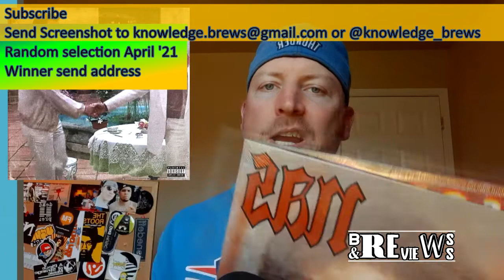Benny the Butcher The Plugs I Met 2 REVIEW 🔥 The Plugs I Met 2 REACTION prod. by Harry Fraud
Benny the Butcher The Plugs I Met 2 Review. Benny the Butcher - The Plugs I Met 2 Reaction.
Griselda rapper Benny the Butcher returns with his follow-up album to last year’s Burden of Proof and the sequel to what is widely considered his best project to date The Plugs I Met. The Plugs I Met 2 is entirely produced by atmospheric and spacey beat extraordinaire Harry Fraud. When you hear his producer tag La Musica de Harry Fraud you know it’s going to be heat. This album features guest appearances from Chinx, 2 Chainz, Fat Joe, French Montana, Jim Jones, and Rick Hyde.
The introspective hip-hop beats allow Benny to get deep with the lyrics while still sticking to the coke raps and subject matter that made him famous.
Knowledge reviews each track while sippin on Stone Delicious IPA a 7.7% from Escondido, CA.
Jeremie Damon Pennick known professionally as Benny the Butcher (sometimes stylized as B.E.N.N.Y. the Butcher, or simply Benny), is an American rapper from Buffalo, New York. He is part of the hip hop group Griselda with frequent collaborators and first-cousins Westside Gunn and Conway The Machine. He is also a part of the collective Black Soprano Family.
On November 14, 2020, Pennick was shot in the leg in Houston, Texas during an attempted robbery. He was formally discharged the next morning and is expected to fully recover.
Benny the Butcher self-released his mixtapes in the late 2000s as B.E.N.N.Y., including The Mayor's Back and Chains Bond.[1] In 2014, Westside Gunn founded Griselda Records, through which Benny, Conway and Westside Gunn would self-release their own projects.
On March 3, 2017, Griselda (as a collective), as well as Pennick's cousins Westside Gunn and Conway the Machine, signed a deal with Eminem's Shady Records.
On November 23, 2018, he released his debut studio album Tana Talk 3, produced by The Alchemist and Griselda producer Daringer, and includes features from Westside Gunn, Conway the Machine and Royce da 5'9". The album was critically acclaimed and brought widespread attention to the rapper.
June 21, 2019, marked the release of his fourth extended play, The Plugs I Met which included guest appearances from Black Thought, Pusha T, 38 Spesh, Jadakiss, and Conway the Machine.[6][7][8] On August 6, it was announced that Pennick signed a management deal with Roc Nation.

Benny the Butcher Discography
Studio albums

    Tana Talk 3 (2018)
    Burden of Proof (2020)

Extended plays

    17 Bullets (2016)
    Tommy Devito's Breakfast (with Cuns) (2017)
    A Friend of Ours (2018)
    The Plugs I Met (2019)

Harry Fraud Discography
Studio albums

    Rugby Thompson (with Smoke DZA) (2012)
    Paper, Piff & Polo (with Eddie B) (2013)
    He Has Risen (with Smoke DZA) (2016)
    The OutRunners (with Curren$y) (2020)
    The Director's Cut (with Curren$y) (2020)
    Keep Going (with Larry June) (2020)
    The Fraud Department (with Jim Jones) (2021)

EPs

    Cigarette Boats (with Curren$y) (2012)
    Royal Palm (2013) (instrumental album)[14]
    Saaab Stories (with Action Bronson) (2013)
    The Marina (with Curren$y) (2018)
    Bonus Footage (with Curren$y) (2020)

Plugs I Met 2 Tracklist

1.
When Tony Met Sosa
2.
Overall
3.
Plug Talk
4.
Live by It
5.
Talkin’ Back
6.
No Instructions
7.
Longevity
8.
Survivor’s Remorse
9.   Thanksgiving

Brews & Reviews combines hip-hop and hops through the views of independent hip hop and beer connoisseur Knowledge. An in-depth review and reaction of the latest hip-hop album or song is given while Knowledge sips on a craft beer. As the buzz kicks in, he breaks down specific lyrics, rhyme schemes, delivery, flow, instrumentation, beat patterns, music history, artist nuances, and similar aspects of the music. A hip-hop album review should not just scratch the surface and touch on a few tracks; it should get in depth, discussing every song, producer and guest appearance. So crack open an independent brew and enjoy watching the analysis of the latest album, EP, or song from the raw spitters to the underground backpackers to the musically lush hip-hop artists and find out what the project ranks out of a 12 pack and until I see you next time “keep buzzin’.”

Win Nas – Illmatic or Aesop Rock Spirit World Field Guide on vinyl by
Sending a screenshot to knowledge.brews@gmail or @knowledge_brews on Twitter
Winner will be randomly selected in a video in April
Then winner will send address within a week or new winner will be selected
Good luck and keep buzzin’